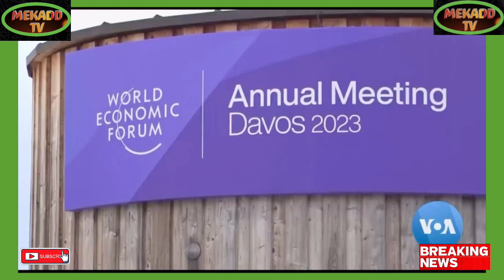news vlogging BIDEN PLEDGES HELP FOR DAMAGE AFFECTED AREAS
Breaking Political News BIDEN PLEDGES HELP FOR DAMAGE AFFECTED AREAS